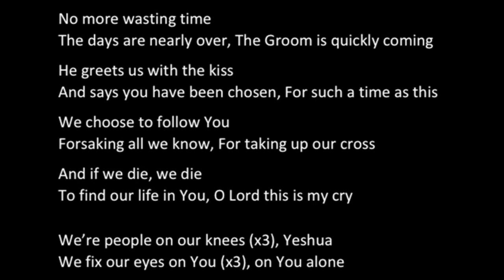Day24 (普通语) - From your family in Germany | 28 Days of Prayer & Fasting